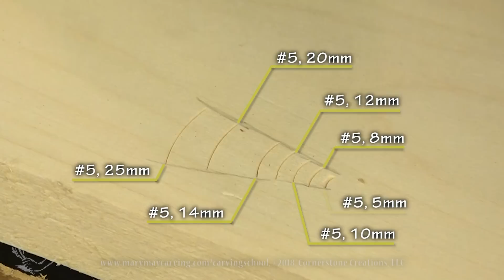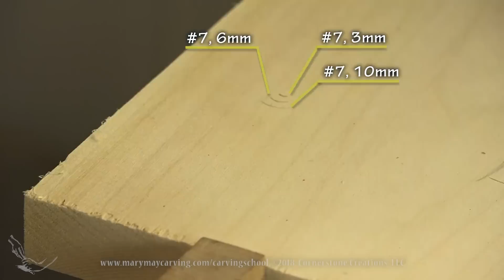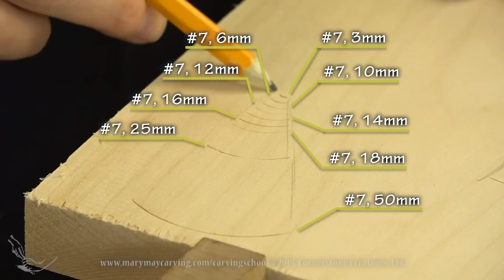Tool Sweeps - Understanding the Shape of a Gouge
This is a stand-alone, informational episode explaining how gouges are numbered and their relationship to one another in terms of sweep (angle of the curve/number) and size (width in mm).
Click this link to log in and download this single episode lesson through your profile
Not a Member?